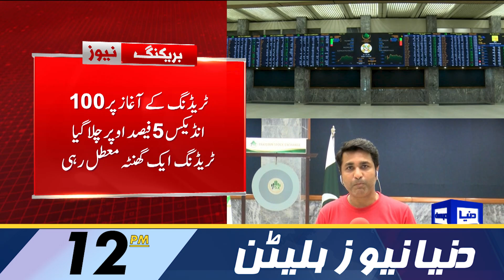Stock Market Mein Tareekh Raqam | Dunya News Bulletin 12:00 PM | 03 July 2023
Pakistan Stock Exchange bounces over 2,373 points on the back of IMF deal

OIC moot demands urgent action to prevent desecration of Holy Quran

Shujaat invites Elahi again to rejoin PML-Q

PM Shehbaz to chair federal cabinet meeting today

Saudi Arabia, UAE eyeing huge investment in Pakistan's IT, agri, mining sectors: Musadik Malik

Bulls take charge on PSX after Pakistan clinches IMF deal